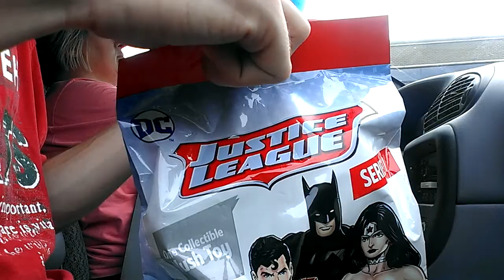MY NAMCO WINS REAVEALING THE MYSTERY BAG WINS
THIS WAS FILMED TODAY INSIDE MY MOMS 1998 DODGE CARAVAN AS I POINT OUT I WON THESE OUT OF THE PINNACLE CLAW MACHINE AT MY LOCAL WALMART  I HOPE YOU ENJOY